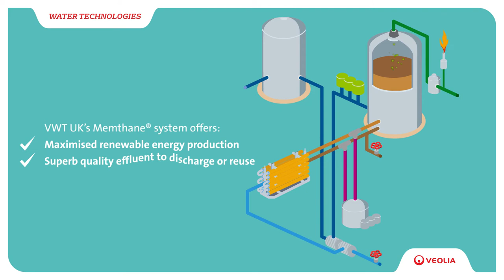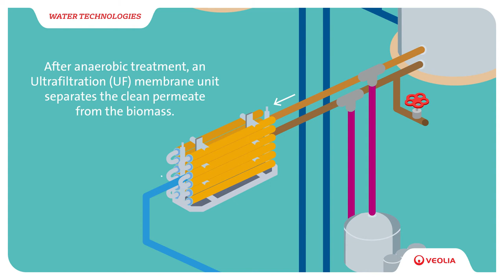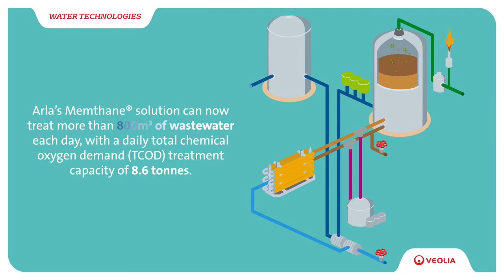Arla Aim to Hit Carbon Zero in Aylesbury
The new £150m Arla Process and Packaging Facility in Aylesbury processes up to one billion litres of milk a year from British farms. Arla are showcasing sustainable development, applying advanced process technologies and renewable energy solutions, targeting a zero carbon facility with zero waste to landfill.

To support this concept, Veolia Water Technologies UK installed a Memthane® wastewater treatment solution with an additional rainwater harvesting system. Memthane® is an Anaerobic Membrane Bio-Reactor (AnMBR) which maximises renewable energy production while producing superb quality effluent that can be reused or discharged directly to sewer. This leading-edge technology, developed by Veolia subsidiary Biothane, delivers a unique, small footprint solution that offers an array of benefits, reducing disposal costs while generating valuable biogas.